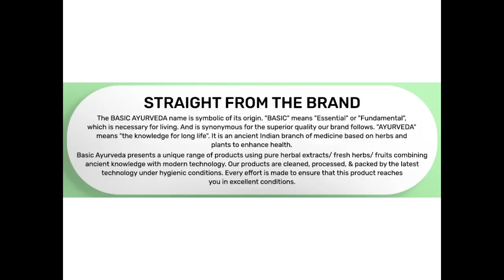Basic Ayurveda Kaunch Pak 200 Gram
Basic Ayurveda Kaunch Pak is a well-known Ayurvedic Herbal Medicine Used for the treatment of sexual weakness and infertility in males as well as females.

Improve Sperm Count and Quality
It Improves Potency
It improves Body Nourishment
It improves Strength & Immunity
It improves Intelligence
It acts as a Natural Aphrodisiac